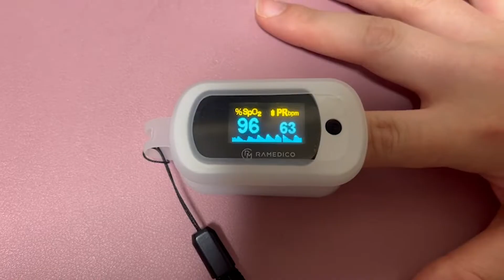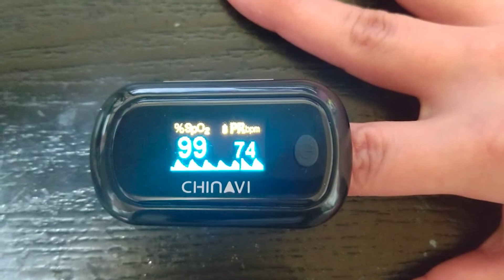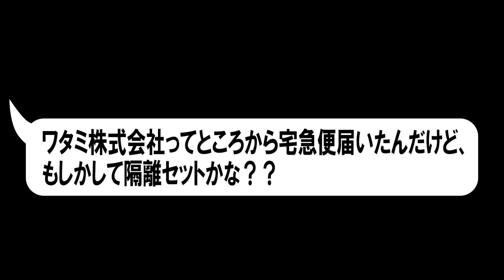コロナ陽性 3/18(金)隔離生活中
メンバー全員がコロナ陽性になってしまいました！
隔離生活を各自が撮影した動画です。
この動画も体調がとても悪いなか作成をしているため編集がまともに出来ないと撮影係が言い張っている動画で非常に雑で見づらいです…

◆メンバーシップ のボタンが出てない方は、こちらをクリックしてください
※環境によっては、「メンバーになる」ボタンが表示されないことがあるようです。上記のリンクをタップして、ブラウザ（Chromeやsafari）で開くと、申し込み画面が表示されます。

のんびりやっていきます。。。
🔷楽しく、美味しく動画配信♪
釣り・釣った魚のさばき方・釣ったら料理して食べよう♪・ウーパールーパー飼育、繁殖

🔷ゲーム実況動画
ミクルのヘタレ実況
Dead by Daylight（デッドバイデイライト)
FALLGUYS(フォールガイズ)

🔷たまに撮影係のせいで体を張ったり芸人さん級なこともしています。
【顔面崩壊系】顔面ストッキング・鼻フック・激辛早食い

とんとんチャンネルアマゾンほしいものリスト

【 ご依頼や取材、その他ご連絡は下記アドレスまで】

【プレゼントや手紙の送り先】
直接、来られる人や問い合わせが多く急な応対が出来ない時がありますので記載させて頂きます。
〒238-0007
神奈川県横須賀市若松町1-15高田ビル1階
「とんとんチャンネル」宛
若しくは「とんとんチャンネル」〇〇宛

この動画で使用している音源
‹主に利用しているBGMサイト›様